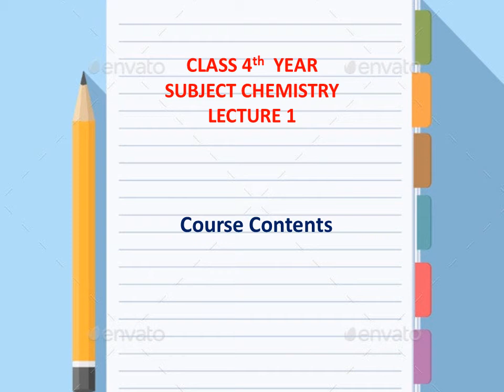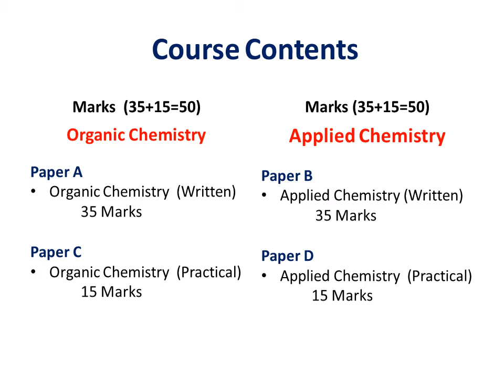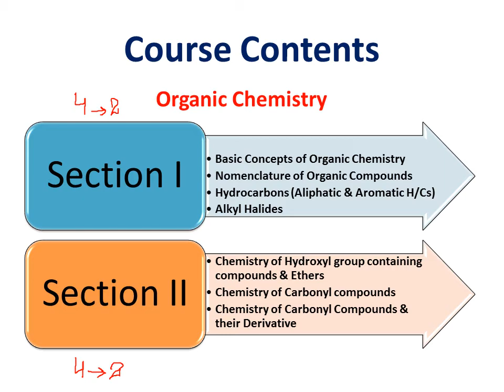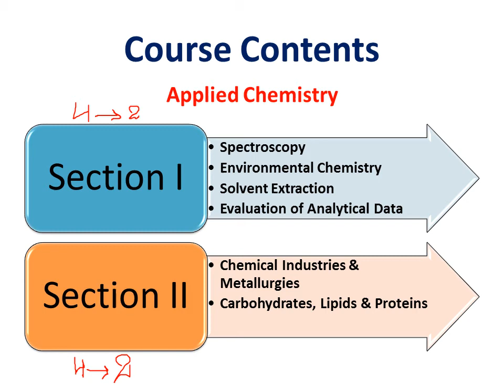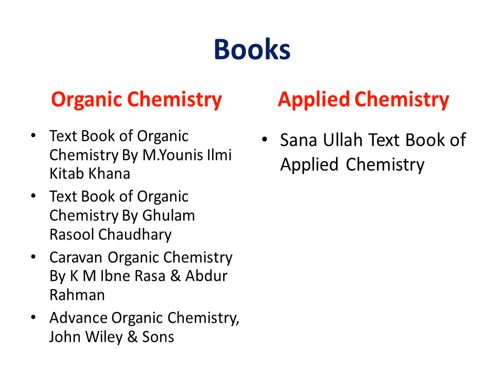Chemistry, 4th Year, Lecture 1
Introduction of Course Contents